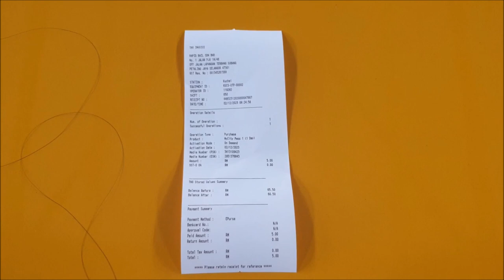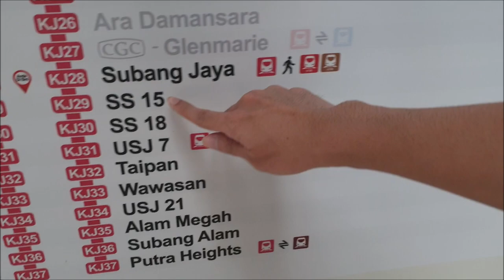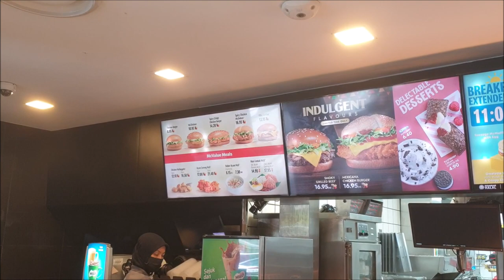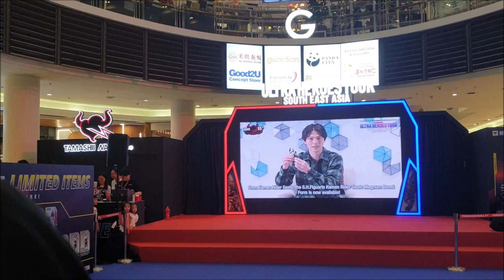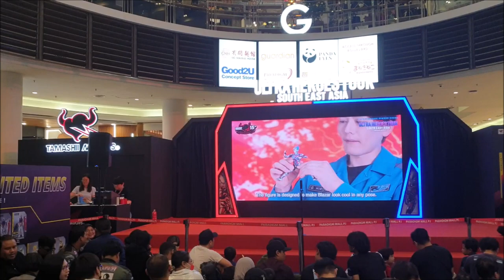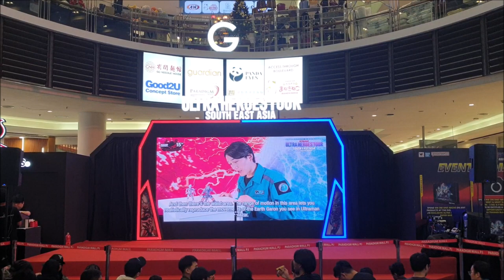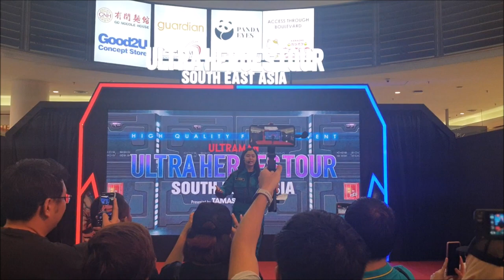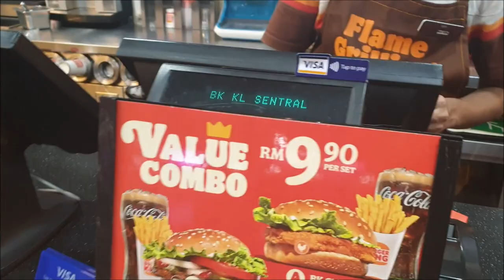ULTRAMAN - Ultra Heroes Tour South East Asia -MALAYSIA- | 1 Whole Day Activity #2023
The full video for 1 whole day with me joined by Syahmir and Amin Asyraf.

You need a partner to accompany you for this kind of event, you have Mr. Johnny here. Not only he brings you eat good food, he also doing the photography and videography for his YouTube Channel.

This incident happened on Saturday, 02/12/2023 at Paradigm Mall.

Timestamp

0:00 Intro
2:06 On the way to LRT Putra Heights
4:46 On the way to LRT SS15
6:31 Breakfast with Amin Asyraf at Nasi Kandar Pelita SS15
9:07 On the way to LRT Kelana Jaya
10:40 Hello, Syahmir
12:45 Unboxing and lunch at A&W
15:00 Marketing video
18:54 Ultraman line-up video
20:48 Please come to Malaysia, Tomoya Warabino
22:08 Firdran Blazar
23:20 Thank you, Syahmir and Amin Asyraf
24:55 TMT and dinner at Burger King
27:08 Let's go home

Expense

RM1 - MRT Feeder Bus
RM5 - 1 MyCity Pass 1-Day
RM2 - Breakfast at Nasi Kandar Pelita @ SS15
RM15 - Lunch at A&W
RM134 - TMT
RM0 - Dinner at Burger King (due to voucher)

TOTAL: RM157

Event Summary

Event Name: ULTRA HEROES TOUR SOUTH EAST ASIA Feat TAMASHII SPOT POP UP
Date: November 30 (Thursday) to December 10 (Sunday), 2023
Place: Paradigm Mall, Petaling Jaya, Concourse Square, Level CC
Hours: 10 a.m.  – 10 p.m. (Depends on the mall’s hours of operation)
*November 30 open to public from 12 p.m. (timing may subject to change)
This event and the products sold at the event are intended for those age 15 and older.

This video was recorded using Samsung Galaxy Note9 with these features:
Rear video size 16:9 FHD 1920x1080 (30 fps)
Front video size 16:9 FHD 1920x1080 (30 fps)